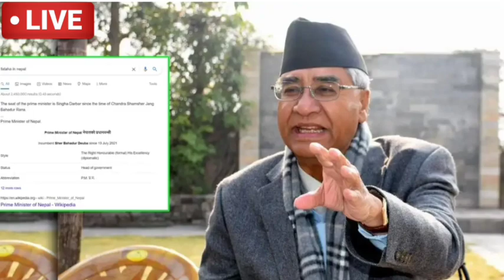breaking news भर्खरै पलसाबारे आयो मुटु हल्लिने खबर सक्दो सेर गरि सबैठाउँ पुर्याउनु होला